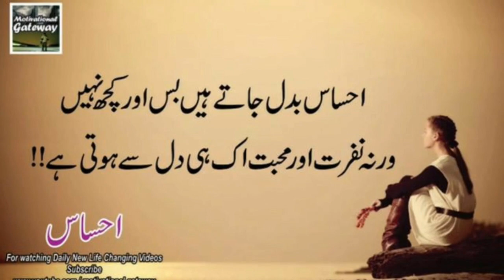Poetry Poetry A Compromise By Saeed Aslam Punjabi Shayari Whatsapp Status|| shan tricks